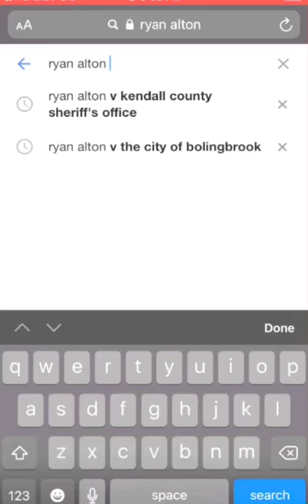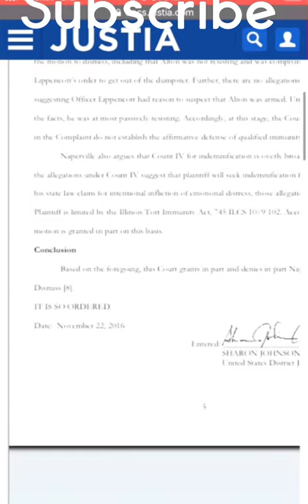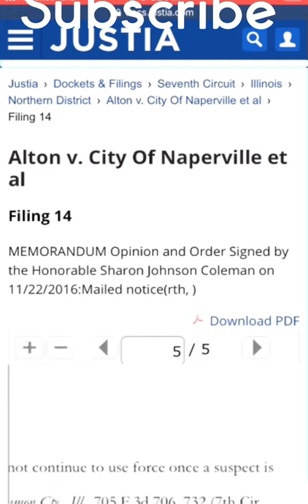Sovereign citizens lawsuit is granted in his favor